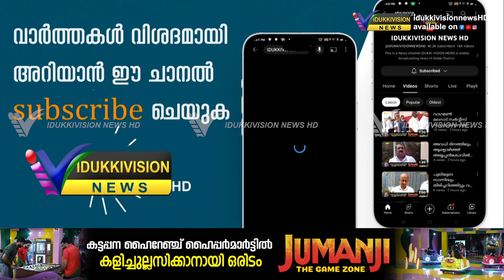ഫ്രണ്ട്‌സ് ഓഫ് കട്ടപ്പന സ്‌കൂളുകളില്‍ നടപ്പാക്കുന്നഅറിവ് പകരാംആശ്രയമാകാം പദ്ധതി തിങ്കളാഴ്ച തുടങ്ങും